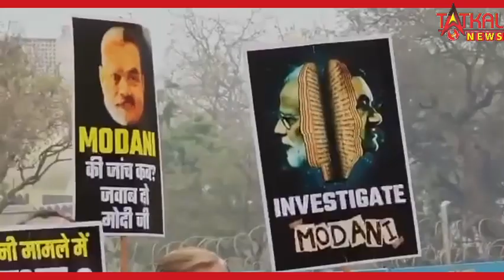Delhi: Adani महाघोटाले पर विपक्ष का हल्लाबोल